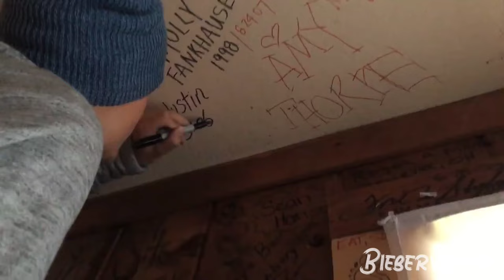Justin Bieber - Name ( Music Video ) 2023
Justin Bieber name Audio,
Justin Bieber Name Video,